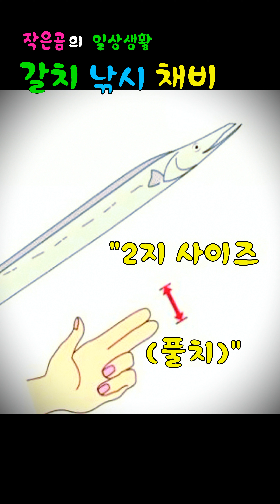갈치낚시 갈치채비 갈치포인트 갈치